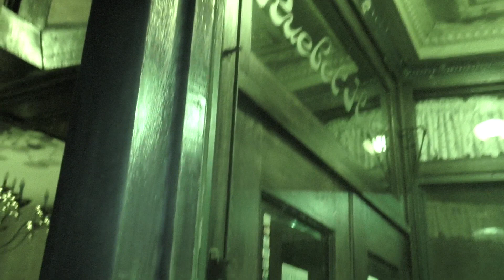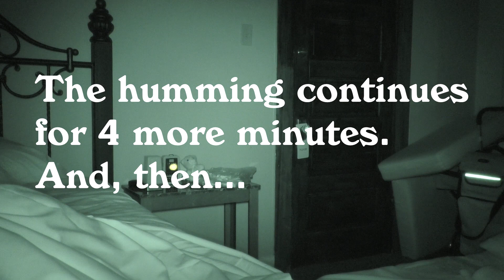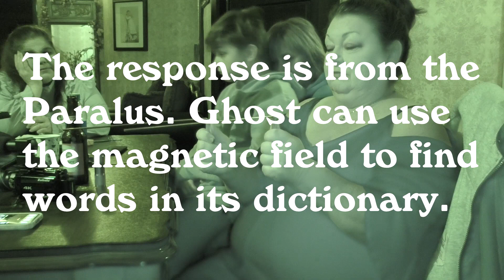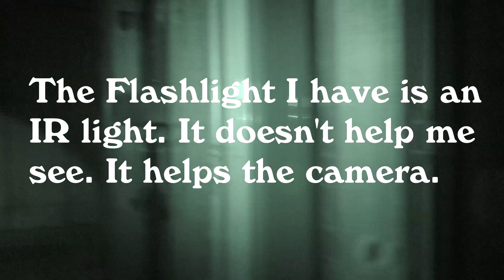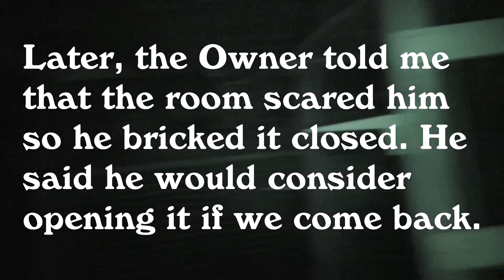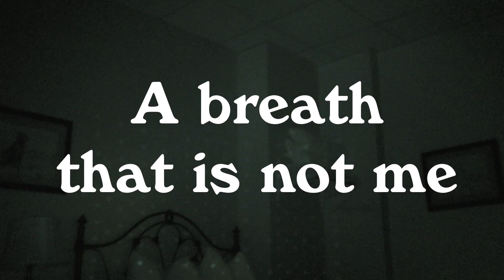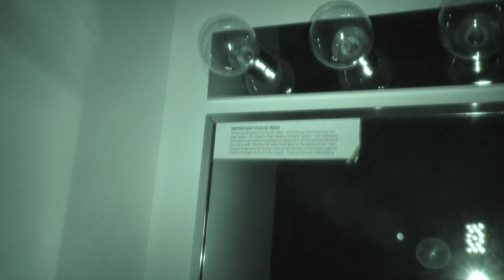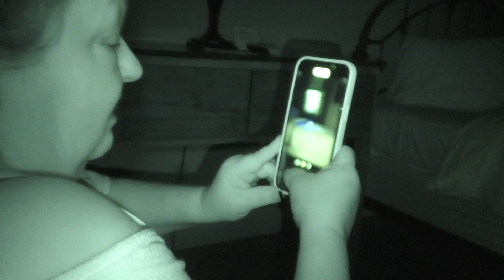My Halloween night ghost tour at the Ruebel Hotel in Grafton, Illinois | S4 E2 | Soul Searching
S4 EPISODE 2 ... The owner of the haunted,144 year-old Ruebel Hotel in Grafton, Illinois unlocked the haunted rooms, a private stairway and the basement for us to explore on Halloween night. What we captured was weird.
for everything you need to communicate with ghosts OR COME SEE ME AT A VENDING EVENT